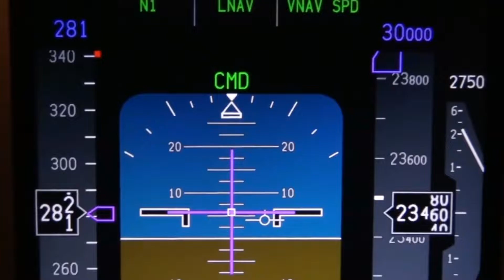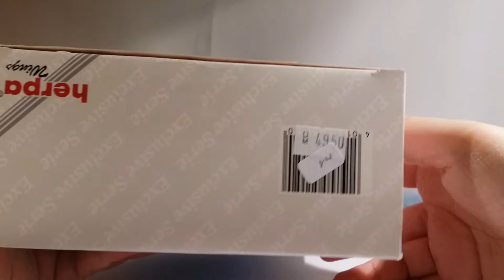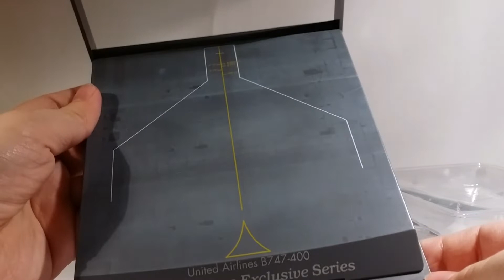Reviewing the 1/500 Boeing 747-400 (United Airlines) by Herpa Exclusive 511520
The Exclusive Series that Herpa made many years ago for some of their old gen planes remains one of the best ways to start a 1/500 model plane collection, because your model comes with a plexiglass display box giving you great value for the money spent. And the plane model usually has a higher level of detail than other planes from the same old gen era.

Today we take a look at one of United Airlines' most iconic liveries, the grey battleships from the turn of the century.

Pros:
- price
- comes with plexiglass display box
- battleship livery
- wings and elevators have no step markings
- cockpit window frames
- cargo doors
- APU exhaust

Cons:
- wrong letter in the registration (V instead of U)
- black doorframes instead of white
- old landing gear

CREDITS:
song: The Pacific theme

Filmed on a Samsung Galaxy Note 3